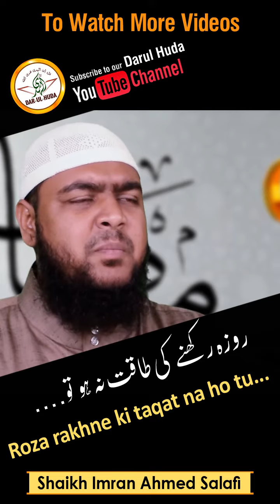Roza rakhne ki taqat na ho tu... - Shaikh Imran Ahmed Salafi - Ramazan Roze Quran - Darul Huda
(198) Roza rakhne ki taqat na ho tu...
Islamic Short Videos for Tiktok, FB, Twitter & Whatsapp
Speaker : Shaikh Imran Ahmed Taifi

Ramzan ki Fazilat
Ramzan ki Ahmiyat kya hai ?

Sabse pehli baat ke “Kisi cheez ki agar hume Ahmiyat na maloom ho tou fir uska fayda bhi hum nahi utha patey hai.” aur dusri baat ke “kisi cheez ke agar Masail maloom na ho tou uska sahi istemaal bhi hum nahi kar patey hai.”

Usi tarha agar hum “Ramzan” ke Fazail nahi jaan sakenge tou uski Ahmiyat nahi jaan sakenge aur uske Masail nahi janenge tou uska sahih fayda bhu hum nahi utha payenge.

Tou wo Mahina jo Humpar aanewala hai uski kya Ahmiyat hai, uske kya fazail hai In sha Allah is unwan me hum aapki khidmat me mukhtasar sa rakhne ki koshish karenge.

Aayiye Nabi-e-Kareem (ﷺ) aur Sahaba ke liye Ramzan kaise hua karte they wo jaan letey hai, wohi asal mayar(criteria) hai humare liye.
✲ Nabi-e-Kareem (ﷺ) aur Sahaba ke liye Ramzan ki Ahmiyat kya thi ?

Aahadees me aata hai ke “Jo hi Ramzan ka Mahina qareeb aata tou Aap (Sallallahu Alaihay Wasallam) kamarbasta ho jatey” [Sahih Bukhari , Vol 3, 2024]

Yaani tayyar ho jatey, Sadqe aur khairaat ke liye, Rozo ke liye, Qiamullail ke liye, Zikr-O-Azkar ke liye, Tilawatey Quraan me Ijaafe ke liye tayyar ho jatey.

Har kism ki Ibadati tayyari Aap (ﷺ) ki aur Sahaba ki hoti thi. Jab Ramzan aa raha hai tou unki Zehno me ibadatey ghum rahi hai ke kaise Mere Roze mukammil ho khusu aur khuju ke saath, koi kami na aaye mere Rozon me.

Isi tayyariyo me Sahaba lag gaye, Nabi-e-Karam (ﷺ) lag gaye, Ummaha-Tul-Mominin lag gaye, Sahabiyat lag gayi. pura mu’ashra isi tayyari me laga ke Ramzan me kaisi ibadate ho, kaise mai jyada se jyada ibadatey karu. Ye thi unki tayyari.

Kitna fark hai humari aur unki tayyariyo me ?

    Humari tayyario me siway Duniya ke aur kuch bhi nahi aur unki tayyariyo me siway Aakhirat ke aur kuch bhi nahi.

Tou ye ek mousam aa raha hai hum par, ek behtareen mouka hume mil raha hai, ek jabardast mahina aa raha Hai.

Lekin ye bohot hi afsos ki baat hai ke is mahine ki aamad par siwaye duniya ke humare zehno me kuch bhi nahi aata.

Aisa kyu hua ? kyu humne Ramzan ki asal ahmiyat nahi jaani ?

Isiliye kyunki humne Ramzan ka asal maksad, iski ahmiyat , iski fazilat aur masail ki hakikat ko jan’na jaruri na samjha! jiski wajah se haq dhire dhire humari zindagiyo se faramosh hota gaya sur jahalat hum par aati rahi.
• Roze ka Asal Maksad kya hai ?

Allah Rabbul Izzat Qurane Kareem me farmata hai:
“Aye Emaan walo tum par Roze farz kiye gaye, jaise tumse pichli Ummato par humne farz kiye they ta’ake kahi tum Taqwa(Parhezgaari) ikhtiyar karo.” [Surah Baqrah 2:183]

Tou Taqwa Roze ka maksad hai, Taqwa Ramzan ka asal maksad hai, Taqwa Roze ka paigaam hai, Taqwa Ramzan ka paigaam hai.

Aur Allah Rabbul Izzat ne baar-baar is paigaam ko dohraya aur kaha: “Aye wo logo jo imaan laye ho Taqwa (Parhezgaari) ikhiyar karo” aur ye aayat Quraan me baar–baar repeat hui hai.

Tou gour karne wali baat hai ke Taqwa yaani Allah ka darr jo ki bohot hi Ahmiyat waali baat hai jiska paigam hume diya gaya.

Isiliye Kyunki: Allah ka darr jab insan me aa jata hai tou Insan Haram aur Halal ki tameez karne lagta hai, Deeno Shariyat aur Duniyawi fizul kaamo me fark karne lagta hai, Duniya par Aakhirat ko tarzi deney lagta hai, dhokeybazi, jhooth, Zina, Sharab, juwa aur tamam buri khaslato se ahtiyat karta hai.

Tou In sha Allah-Ul-Azeez! is Unwan me hum Ramzan ki Ahmiyat aur Fazilat ke taaluk se mukhtasar sa bayan karne ki koshish karenge. Baraye meharbani isey jyada se jyada share karne me humara tawoon farmaye.

DAR-UL-HUDA plans to Start a:

- Studio
- Clothes Bank
- Bore-well Project